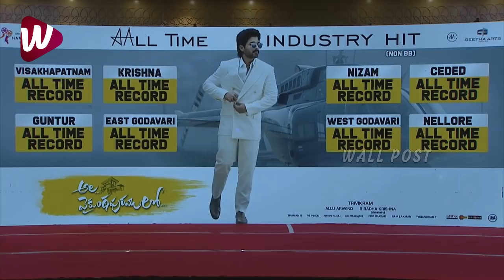MUST WATCH: Brahmaji Hilarious FUN With Anchor Suma @ Ala Vaikuntapurramlo Thanks Meet | Wall Post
MUST WATCH: Brahmaji Hilarious FUN With Anchor Suma @ Ala Vaikuntapurramlo Thanks Meet